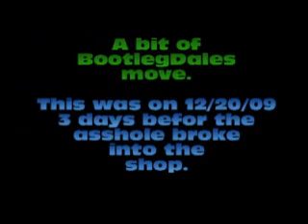Space Marine Vs Space Marine Part 2.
1900 point battle Handymanjims Space marines Vs Cannibal corps Mikes Space Marines. vary gald to play Vs my own army gave me a chance to see if from the other side.